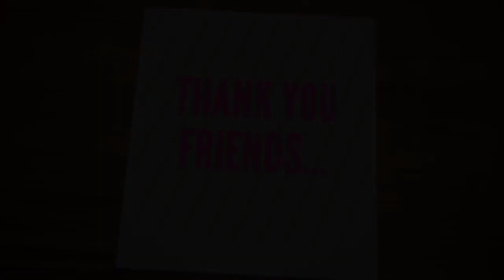SHORTHAND ENGLISH JUNIOR AUGEST 2008|STENO ENGLISH LOWER SPEED 80wpm DICTATION AUG 2008| LMTECHS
📝 LM Techs Training Institute Shorthand Course: Master the Art in Tamil and English! 🎓

Unlock a world of opportunities with our Shorthand Course at LM Techs Training Institute—an esteemed government-approved institution. Immerse yourself in the rich tapestry of language efficiency as you learn the art of shorthand, tailored to both Tamil and English languages.

🌐 Bilingual Expertise: Master shorthand in both Tamil and English, enhancing your communication skills in two widely used languages.

⚡ Skill Enhancement: Elevate your proficiency in note-taking and transcription, gaining a valuable skill set applicable across various professional domains.

Why Choose LM Techs?

🤝 Career Advancement: Equip yourself with a sought-after skill, opening doors to career opportunities in administration, journalism, secretarial roles, and beyond.

Join LM Techs Training Institute and embark on a journey to mastery in shorthand. Our comprehensive course in both Tamil and English ensures you're well-prepared for the demands of today's fast-paced professional world.

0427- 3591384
Social media in LM TECHS :

SHORTHAND ENGLISH JUNIOR AUG 2008| SPEED 80wpm | STENO ENGLISH LOWER SPEED DICTATION AUGUST 2008| SHORTHAND ENGLISH JUNIOR | AUG 2008| SPEED | 80WPM | LM TECHS | ENGLISH LOWER – AUGUST 2008| DICTATION TAKING @80 WPM | ENGLISH SHORTHAND JUNIOR SPEED DICTATION (80 WORD PER MINUTE) - AUGUST 2008 | SHORTHAND SPEED AND LEARNING

Speed :Shorthand English Junior Speed augest 2008 Latest. Dictation Time: 7 Minutes Important Notes : After completing this Speed Kindly Transcript and Check it. Passed Question paper
 : Government Technical Examination augest 2008 Shorthand Question.
Dictated :Dictation by LM TECHS TEAM
English Shorthand junior Speed Dictation (80 word per minute)
English Shorthand Senior Speed Dictation (120 word per minute)
Tamil Shorthand junior Speed Dictation (70 word per minute)
English Shorthand Senior Speed Dictation (90 word per minute)

steno#use
English shorthand speedjunior